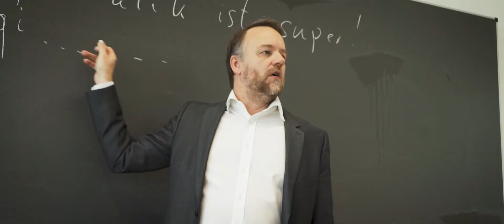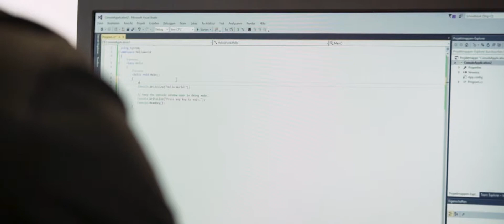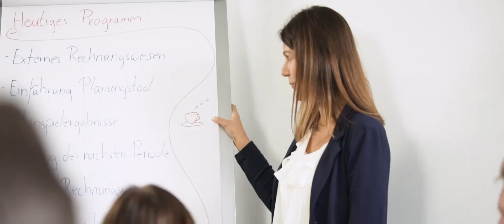Relevanz von Weiterbildungen in der Informationstechnologie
Der Informationsfilm verdeutlicht die Relevanz von Weiterbildungen in der Informationstechnologie, insbesondere vor dem Hintergrund des technologischen Wandels und der Digitalisierung. Das Video entstand im Rahmen des BMBF-Verbundprojektes OTH mind.
Inhalt: BMBF-Verbundprojekt OTH mind
Produktion: Oakstone Productions